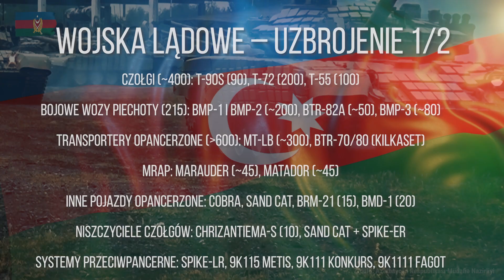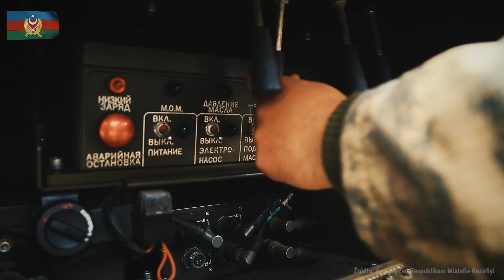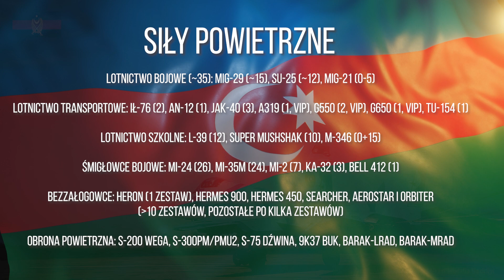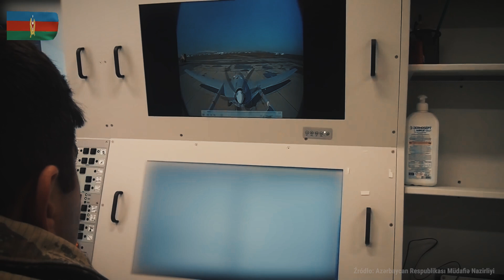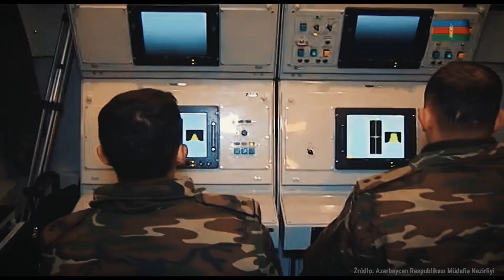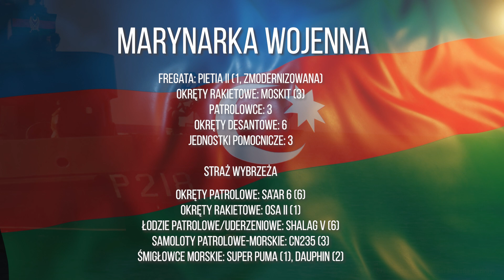Siły Zbrojne Azerbejdżanu [Armie Świata odc. 49]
Azerowie żyją nie tylko w Azerbejdżanie, ale także są dużą i ważną mniejszością w północnym Iranie. Azerowie żyją tez w kaukaskiej części Rosji i Gruzji. W samym Azerbejdżanie żyje dzisiaj 10 mln 300 tys. ludzi z czego ponad 90% to Azerowie. Populacja ta zamieszkuje terytorium liczące 86,5 tys. km kwadratowych i w 2021 roku wypracowała produkt narodowy brutto wysokości 55 miliardów dolarów. Znaczna część PKB wydawana jest na siły zbrojne. W 2022 roku przeznaczono na nią 5,5% PKB co dało kwotę około 3 mld dolarów, a zatem większa kwotę niż w przypadku Białorusi i niewiele mniej niż Kazachstan. Siły Zbrojne Azerbejdżanu liczą dzisiaj 67 tys. żołnierzy plus co najmniej 15 tysięcy członków innych służb paramilitarnych – wojsk wewnętrznych, gwardii narodowej, straży granicznej i straży wybrzeża.

Polskie drony dla ukraińskich komandosów - ZBIÓRKA